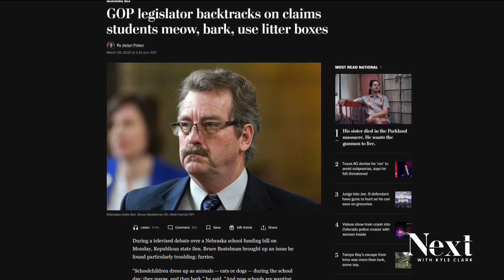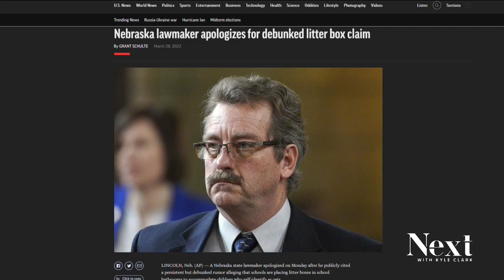Heidi Ganahl Blasted for Claim of "Furries" in Colorado Schools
Republican gubernatorial candidate Heidi Ganahl gets hammered by Kyle Clark of 9News for her absurd claim that there are "furries" in Colorado schools. Colorado Pols reported earlier on this story from the Colorado Times Recorder.